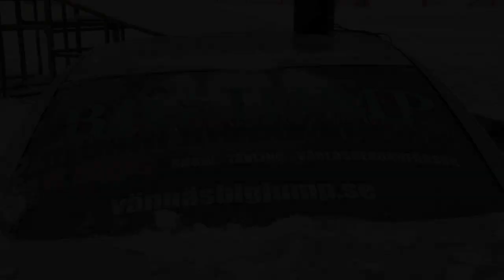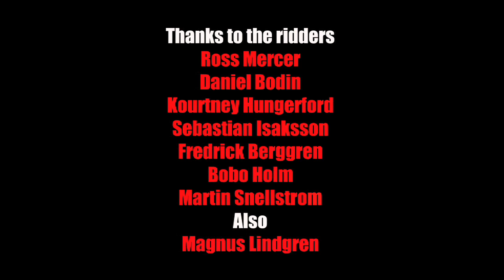Ross Mercer Vannas Big Jump 2010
In 2010 Ross Mercer Attempted to break the world record for long distance jumping on a snowmobile. There was a issue with the snowmobile that made it not possible to break the record, Ross was still able to jump a impressive 245 feet.
Also includes a freestyle snowmobile and dirtbike show.
This video was filmed in Vannas, Sweden, by Ryan Vaillancourt